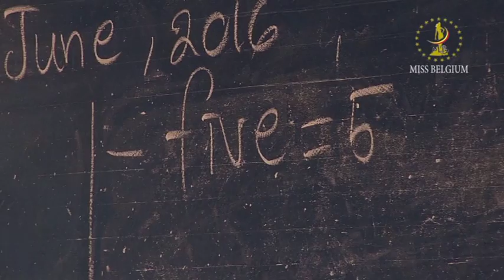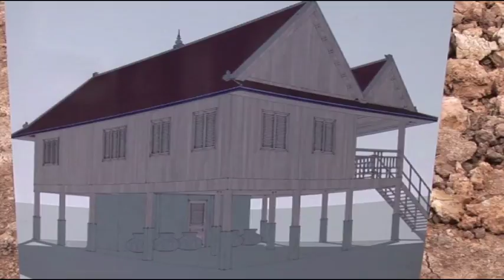MW2016 : Belgium, Beauty With a Purpose Presentation